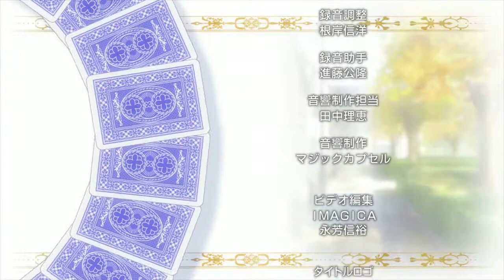Gochuumon wa Usagi Desu ka? S1 ED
REMEMBER: THIS VIDEO ISN'T MINE AND JUST FOR ENTERTAINMENT ONLY

Credit:
PoppinJump by chimame-tai